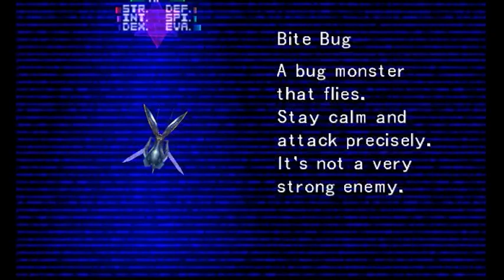Let's Play Final Fantasy VIII #2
Denne uge er vi nået til andet afsnit med Final Fantasy VIII. Niklas, som er hardcore Final Fantasy-fan, og Patrick, som aldrig rigtigt har spillet Final Fantasy, skal spille klassikeren Final Fantasy VIII!